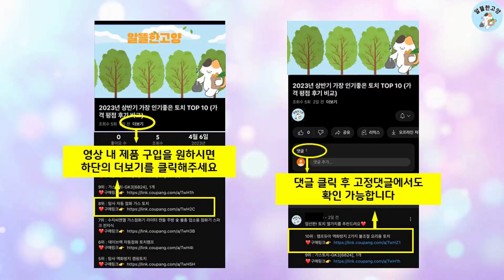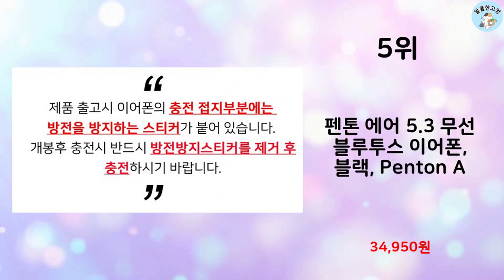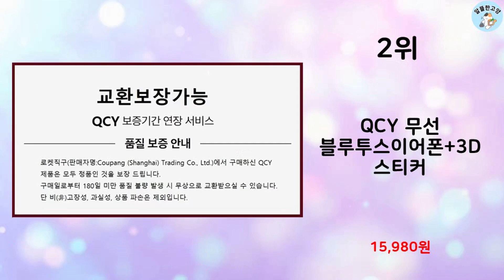2023년 하반기 판매순위 qcy이어폰 BEST 10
알뜰한 고양에서 2023년 하반기 인기 qcy이어폰 TOP 10을 소개해드립니다.

8위 : SWICH 블루투스 5.3버전 X5 블루투스이어폰 블루투스이어셋

7위 : 팬톤 2000mAh 보조배터리 겸용 블루투스 5.3 무선 이어폰

6위 : QCY 노이즈캔슬링 블루투스 이어폰

5위 : 펜톤 에어 5.3 무선 블루투스 이어폰, 블랙, Penton A

3위 : 하마다 초경량 블루투스 5.2 무선 이어폰 이어셋, 블랙, HA

2위 : QCY 무선 블루투스이어폰+3D 스티커

1위 : 크레앙 블루투스 5.3 무선 이어폰, 화이트

 감사합니다